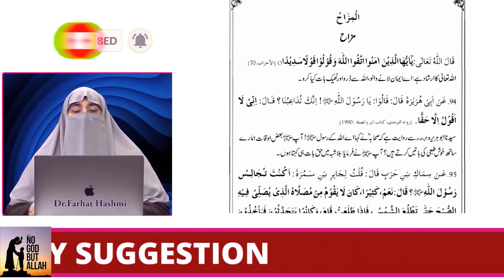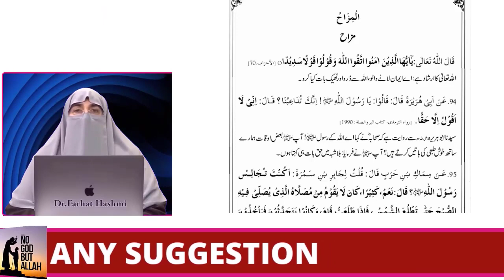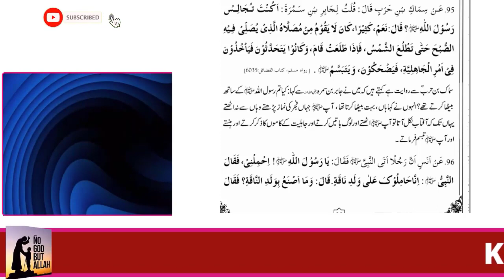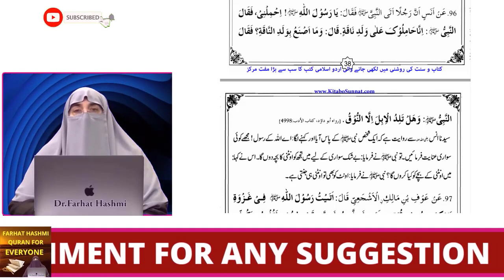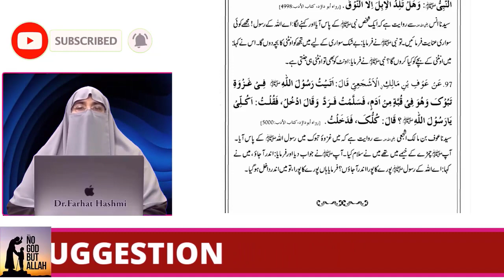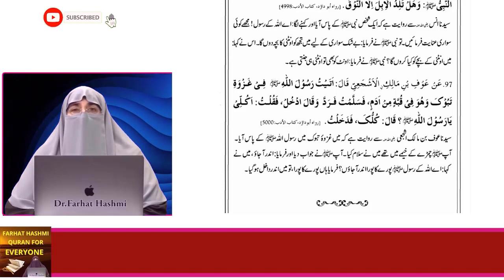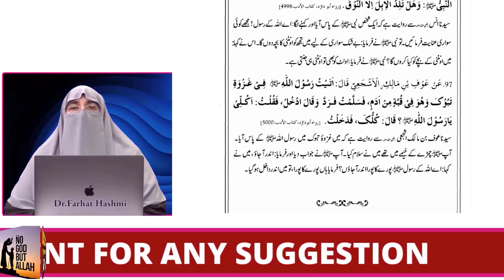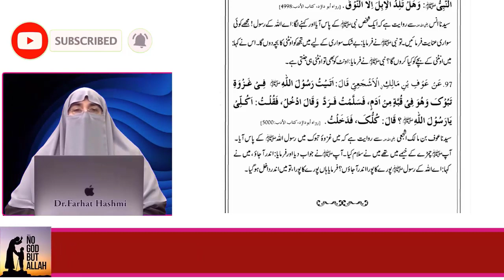Mazak Kis Tarah Karna Chaiye | By Dr Farhat Hashmi